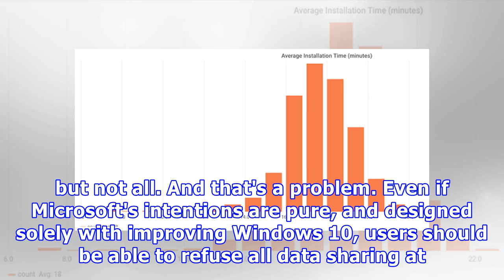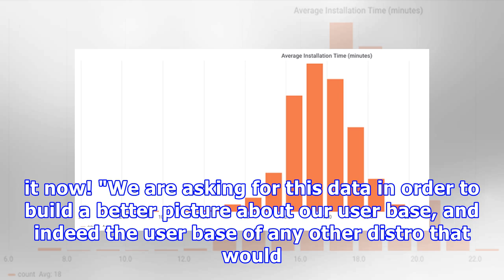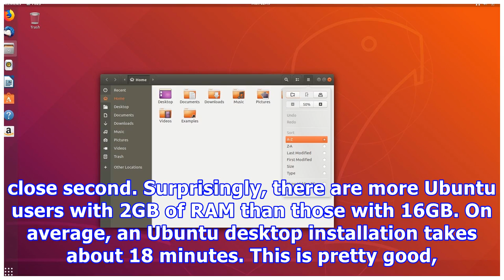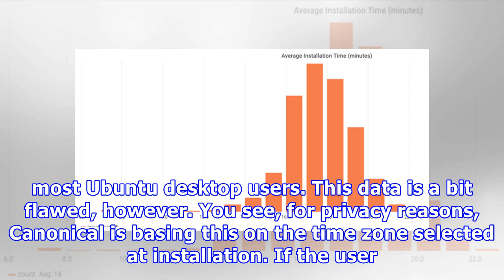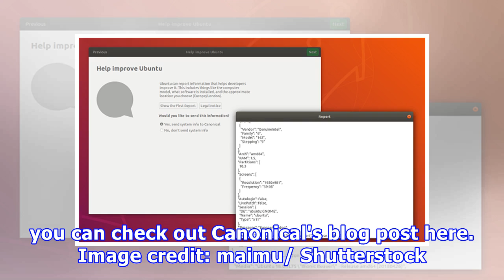Canonical shares analytics from Ubuntu Linux desktop user data collection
Linux and user data collection. Some people will decry such a thing, but they would be wrong. As long as the collection is opt-in, it is totally acceptable and in line with Linux ideology. When is it questionable? When users don't have a choice. With Windows 10 telemetry, for instance, users can opt out of sharing some data with Microsoft, but not all. And that's a problem. Even if Microsoft's intentions are pure, and designed solely with improving Windows 10, users should be able to refuse all ...